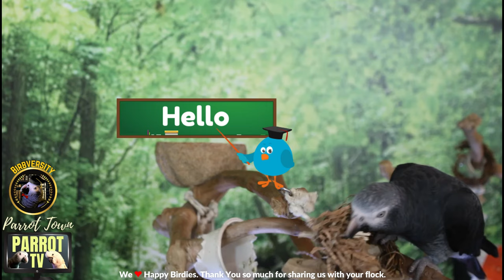Birbversity [Vol. 2] Teach Your Parrot To Talk | Parrot Town TV for Your Bird Room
Welcome to Volume 2 of Birbversity—Teach Your Parrot to Talk! A New Parrot Town TV Limited Series. Designed to not only encourage your bird to talk, but also to associate what is being said to what is being done in the video with added onscreen text and gentle chimes to indicate a new word or phrase is about to be spoken. *Please Note: Parrots are extremely intelligent and independent. Not all parrots (no matter what species you care for) will choose to talk. My hope is that this series can be an added tool to your bird training toolbox that will hopefully entertain, encourage, and enrich.

A BIG Thank You to our very special Macaw friends (Chloe & Arya) for requesting this special series. As I'm told, they have learned many words from the Parrot Town birds themselves so far via our livestreams on our channel page YouTube.com/ParrotTown
We hope they and many birdies out there will enjoy this mini series :D

Parrot Town is a Proud Partner of Bird Street Bistro and Hemp Well🌿

  ~*~About Parrot Town TV~*~
Parrot Town TV is here to give parrots virtual bird room buddies to hang out with every day while also being a visual and audio enrichment tool that helps to create a happy, content, calm, fun, & balanced atmosphere for your bird(s) through endless background sights & sounds.

💕Parrot Rescue Work, Education, and Conservation efforts are extremely important to us. Please Help us Support Parrots in Need by Donating to any of the 501(c)(3) Parrot Rescue Organizations that we feature on our channel via our 24/7 Live Streams and/or Videos. $1 can make a world of a difference to birds in need. Every cent donated goes directly to the rescue (YouTube covers All transactional fees)🌻

❤️Special Thanks to our Channel Members for Supporting what we do❤️

💡 Please Note: Parrot TV is not a cure-all for parrot problems.
Please discuss any of your concerns about your bird with an Avian Vet as well as researching parrot care topics.

The Birds of Parrot Town➤ Peachy & Ellie🌈 (Cockatoos), Charlie (African Grey), Benny (IRN), Frankie & Augie (Cockatiel)

💬Be a part of the Parrot Town Discord bird community—all are welcome😊 ➤

🌎We are also a proud member of the World Parrot Trust. You can be too! Check them out to see the amazing work they do➤

                                               More links
➤DIY Bird Toy Supplies
➤All-Natural Bird Toys